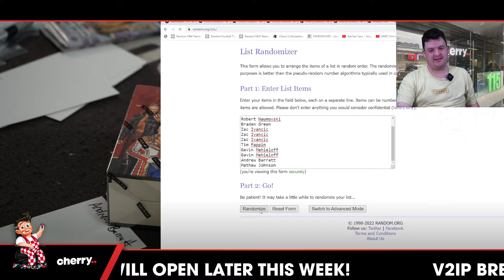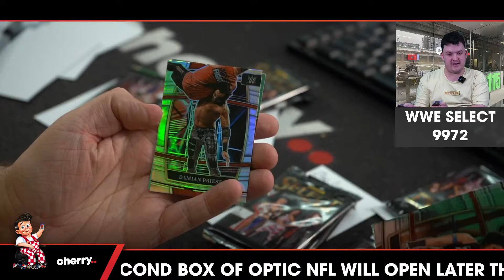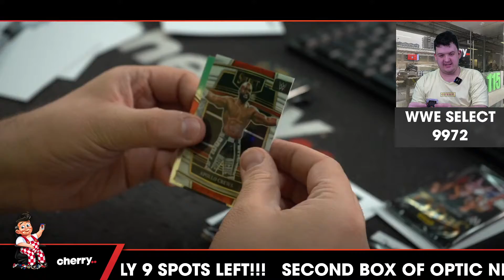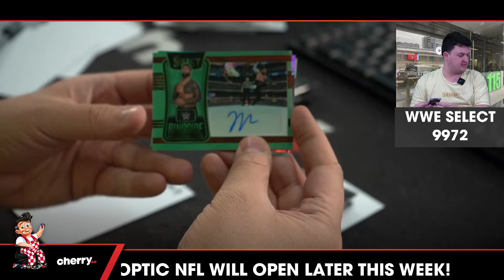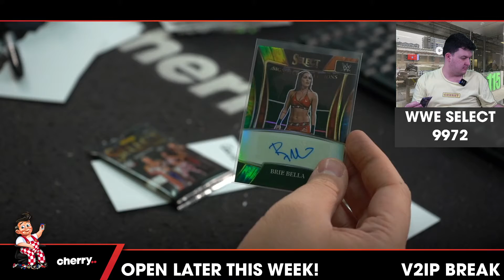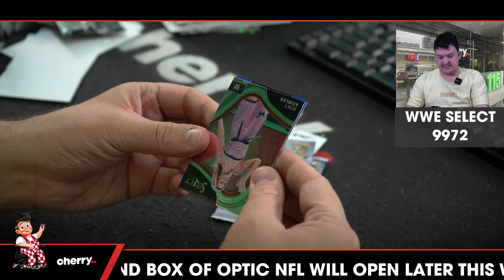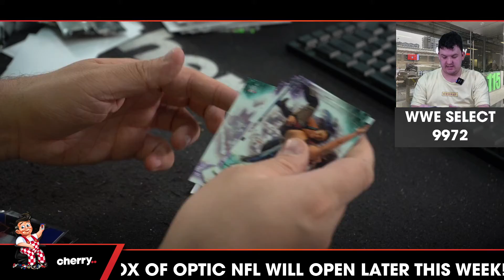2022 WWE Panini Select 1-Box Break #9972 - Random Pack - Aug 25 (5pm)